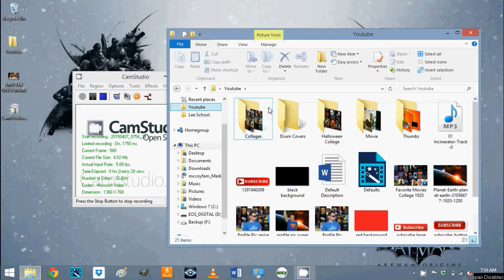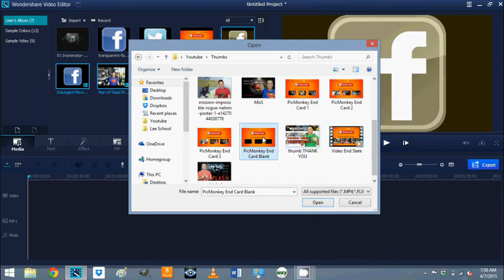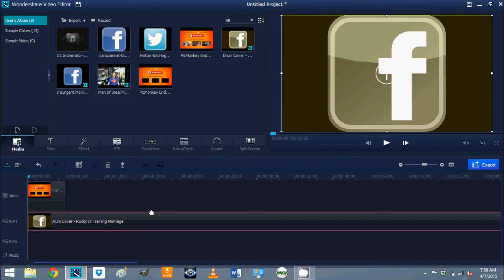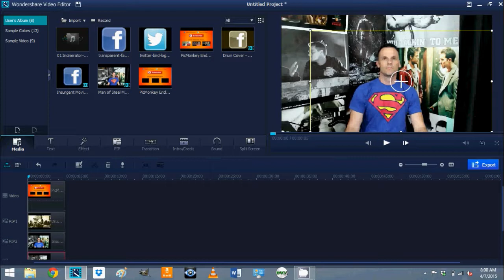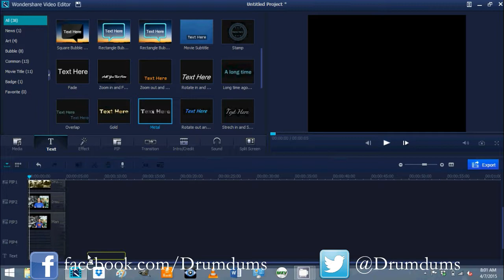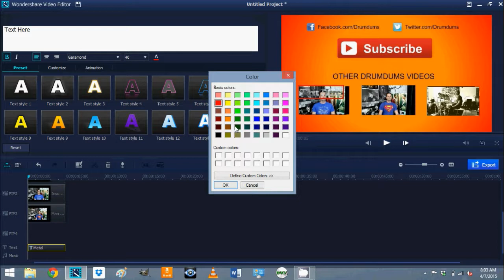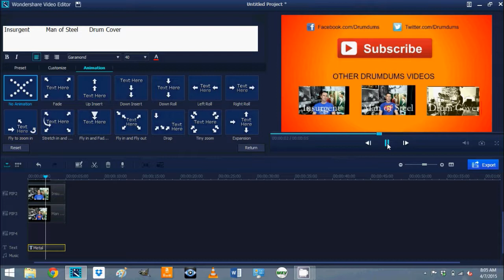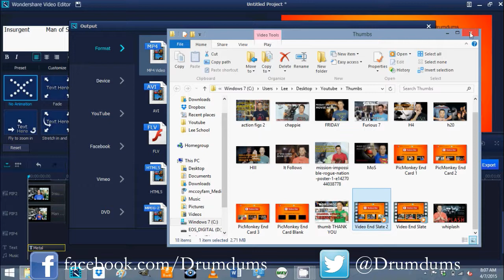How to Make a Video End Slate for your YouTube channel with Wondershare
Ever wondered how to make a video end slate with Wondershare?  It's easy.

My rating system:
2 Hours Lost
Humdrum
Purchase Worthy